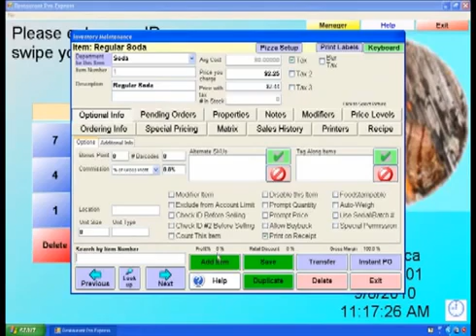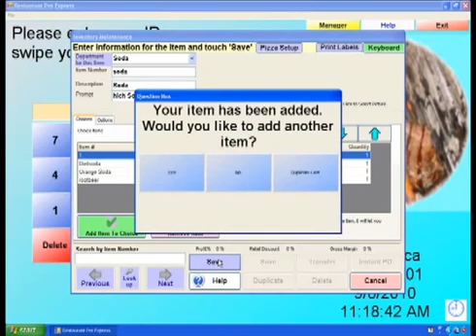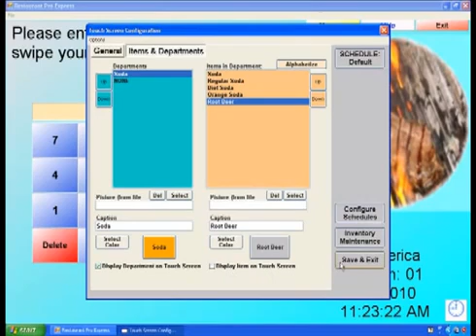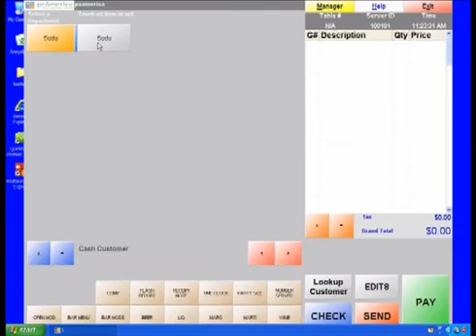pcAmerica RPE Setup Creating Choice Items in RPE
pcAmerica RPE Setup